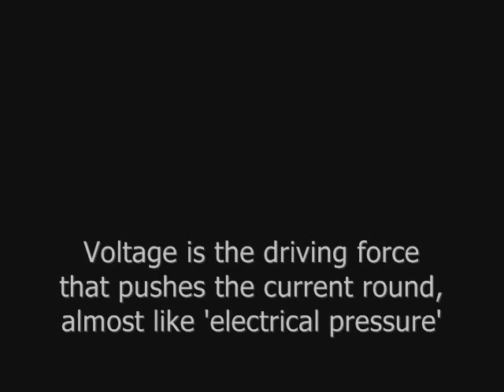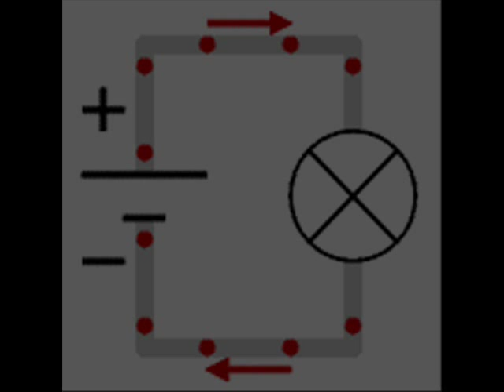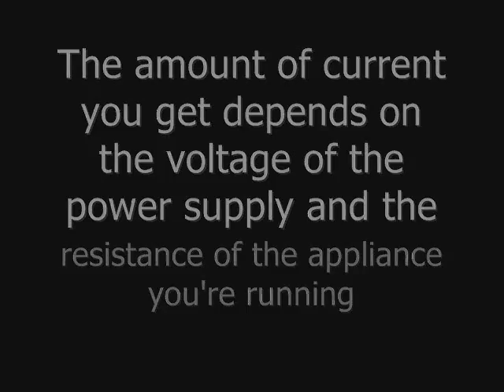(Physics) - Electric Current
Edexcel, producing and measuring electricity